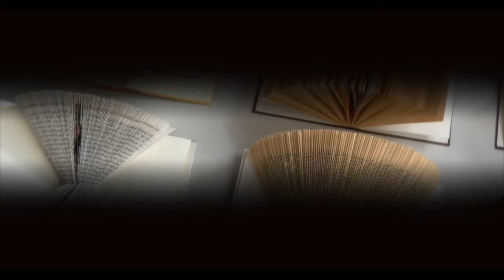amazing _Lies Lies Lies (Official Music Video) By Muriel | murielmusics.com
Please encourage the prevention of domestic violence.

Remember that words used to put down people ( degradation) are nothing but LIES, LIES LIES.  YOU are loved, and you have a purpose. Don't believe the Lies!

Video Title: Lies Lies Lies (Official Music Video) By Muriel | murielmusics.com

The video has information on the Lies Lies Lies (Official Music Video) By Muriel, But it also tries to cover the following subjects:

Muriel Lies Lies Lies Music Video
Deception And Betrayal Song
Powerful Song About Lying

✅  About Muriel:

It's all about taking the time to smell the flowers and show someone love. You are blessing me with your visit to this channel to watch my videos.  Thank you for your time.  I invest a lot of time and money in music production because Jesus is worth it.

and downloading music tracks or leaving a tip in a tip jar. Thank you.